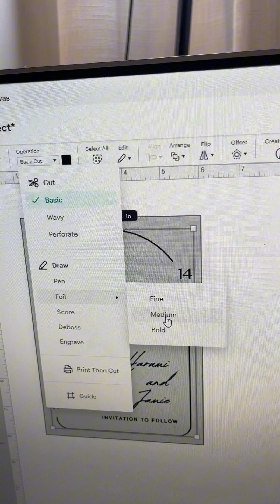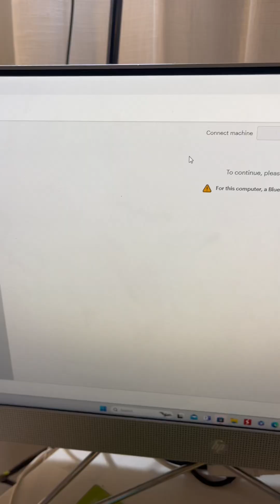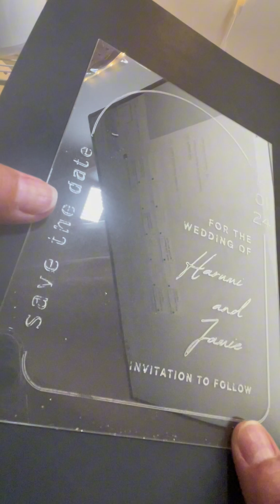Foiling with Cricut foil kit ( example) for invitations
In this video, I show you the paper I used and the thin Plexiglas I found on Amazon. I adjust the paper very well at the back and then secure it on the outside to prevent it from moving. To center it, I use a square the size of my Plexiglas as a reference. I chose the foil option in Cricut, with medium thickness, as if I were marking on 100-pound cardstock. You can also use acrylic up to 2 cm thick. Sometimes, to get a better mark, I make it pass twice in the same place. I used the Cricut foil transfer kit.

En este video, te muestro el papel que utilicé y el Plexiglas delgado que encontré en Amazon. Ajusto muy bien el papel en la parte de atrás y luego lo aseguro por fuera para evitar que se mueva. Para centrarlo, utilizo un cuadrado del tamaño de mi Plexiglas como referencia. Elegí la opción de foil en Cricut, con grosor mediano, como si estuviera marcando en cartulina de 100 libras. También puedes usar acrílico de hasta 2 cm de grosor. A veces, para obtener una marca mejor, hago que pase dos veces por el mismo lugar. Utilicé el kit de transferencia de foil de Cricut.